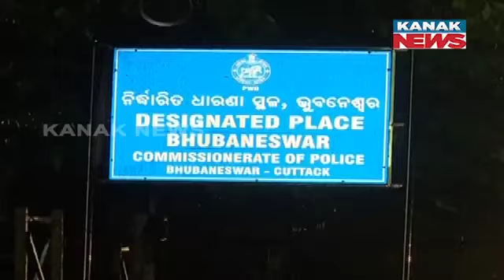Lower PMG In Bhubaneswar, Bustling With Protesters, Empties As Vidhan Sabha Session Concludes